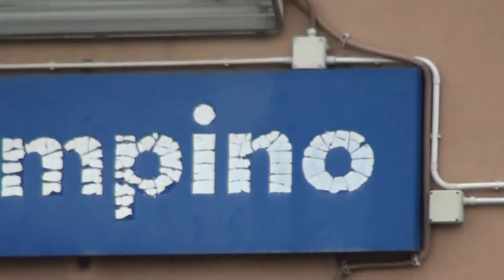Treni domenicali alla stazione di Ciampino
Ecco una piccola di transiti domenicali alla stazione di Ciampino. Presenza straordinaria l'ETR 425.044 in livrea Leonardo express, impegnato a svolgere un regionale da Roma Termini ad Albano Laziale. Buona visione!

In ordine di apparizione:
0:00 sigla
0:55 REG Roma Termini - Frascati
2:01 REG Albano Laziale - Roma Termini
3:29 REG Roma Termini - Albano Laziale
4:28 REG Frascati - Roma Termini
5:50 REG Cassino - Roma Termini
6:36 REG Caserta - Roma Termini
7:01 REG Roma Termini - Cassino